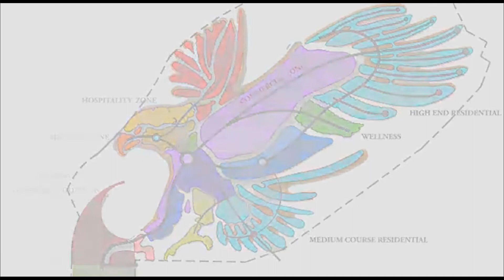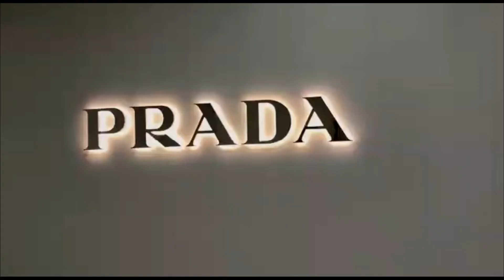New Mega Project In Langkawi?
The announcement brings both excitement and huge anxiety of the environmental impact it may have on the fragile eco system of the island.